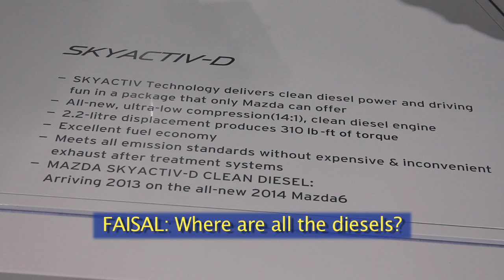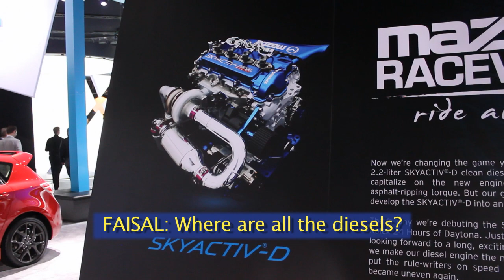2013 Detroit Auto Show - Autobytel's Facebook Fan Questions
Recently Autobytel's Facebook fans were given the chance pose question to Auto Executives and Car Designers at the 2012 Detroit Auto Show. This is a great way for automotive enthusiasts to "Ask Their Burning Questions" about anything car related at the North American International Auto Show.

Facebook Fan Thomas - "Why won't Audi bring the Sub-Compact A1 to the U.S. Market?"

Marc Trahan Vice President of Technical Service and Quality for Volkswagen Group of America says "The Ai is a car that the brand is just not ready for at this time here in the U.S. Market. But you will recognize that there is a growing interest in smaller cars. This trend will continue and perhaps the successor to the Audi A1 will be right for this market."

Facebook Fan Michelle - "Why make the Volkswagen Jetta Hybrid when there are already so many TDI models?"

Mr. Trahan says "Well we can do both! So why not try to get as much market share as we can. At the end of the day it's about having as many customers in your portfolio as possible.  We have the ability to offer a ground-breaking hybrid and a clean diesel."

Facebook Fan Todd - "How long does it take for a Concept Car to come to production?"

Derek Joyce Automotive Product Manager Hyundai Motor America says "Typically to bring a Concept Car to market is 3-4 years. But we are always working on future concepts so you may see bits and elements of a Concept Car in future products. That's really what a Concept Car is about, a premium design exercise."

Facebook Fan Paul - "Is GM trying to make the new Corvette more of a GT Car?"

Harlan Charles Corvette Product Manager says "Within the new Corvette Stingray line-up we have the Z51 Performance Package which is for those who are more performance oriented and then we are going to have different options within the car specifically the interior that will add a bit of upscale luxury.  You can get everything from full leather-wrapped interior or a suede headliner. We will have a lot of different ways for you to tailor the car. IF you want a lightweight purist car you can get that or conversely you can go for the most luxury possible while having the speed. This opens the car up to both performance car buyers and maybe some luxury car buyers."

Facebook Fan Faisal - "Where are all the Diesels?"

Jim O'Sullivan President Mazda North America says "We think Diesel fits the brand. As you know Mazda is an enthusiast brand; we are all about performance, styling, and drive dynamics. We are certainly exploring these areas with the SkyActiv Diesel Technology. Being an enthusiast brand, our buyers really understand cars and this is where Diesel will play for us very well. We are still the only Asian Manufacturer to bring Diesel to the North American Market."